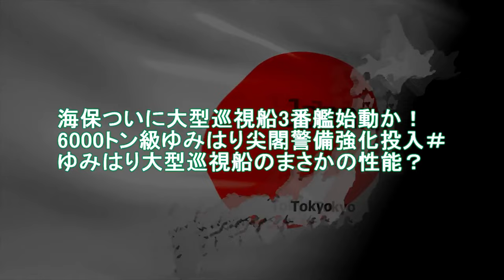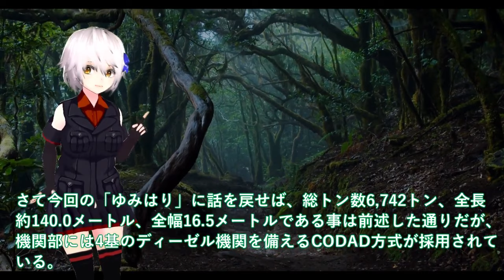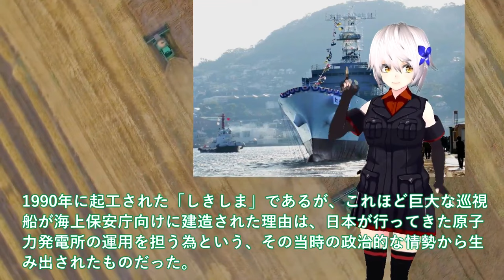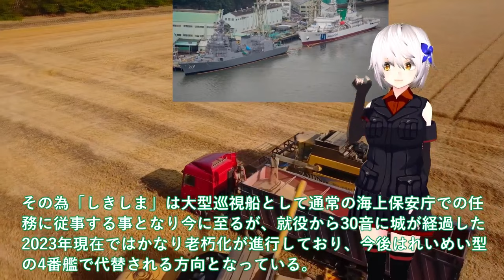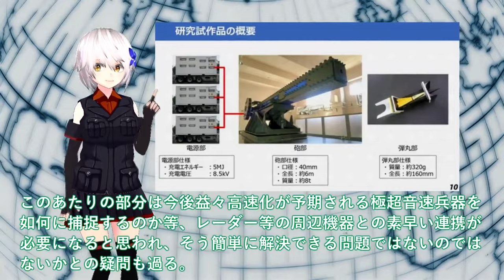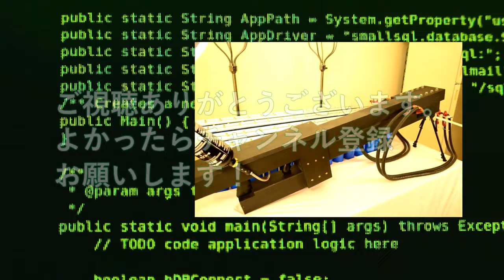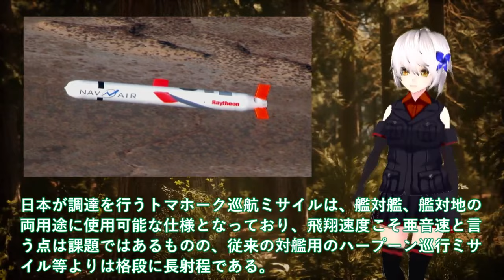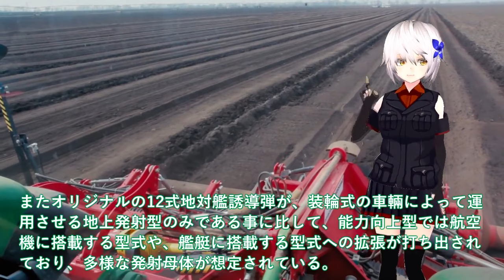【ゆっくり解説】アジア情勢スペシャル 海保ついに大型巡視船3番艦始動か！6000トン級ゆみはり尖閣警備強化投入＃大型巡視船のまさかの性能？【軍事スペシャル・特集】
1海保ついに大型巡視船3番艦始動か！6000トン級ゆみはり尖閣警備強化投入＃ゆみはり大型巡視船のまさかの性能？

2防衛省ついに電磁砲量産体制か！防衛装備庁レールガン射撃テスト成功で自衛隊歓喜＃洋上艦艇装備で射撃試験は世界初世界をリード？

3国産トマホーク三菱ついに完成か！12式精密誘導弾改も一年前倒し決定＃トマホークと長射程兵器に国連恐れた？

4海自ついに護衛艦かが艦首四角完成か！新田原基地ついにF35B戦闘機緊急配備＃日米クロスデッキ訓練開始間近？